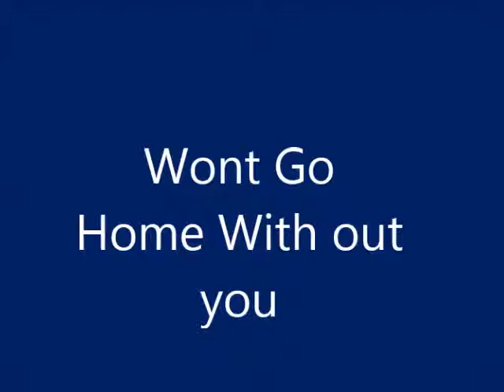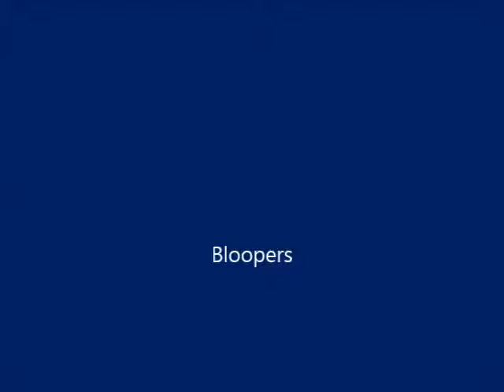Wont go home without you music video!